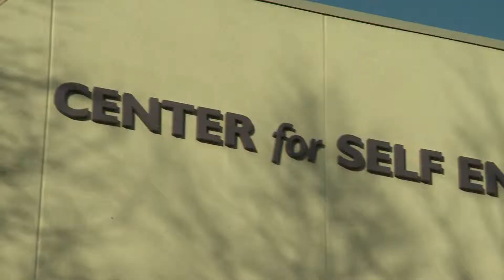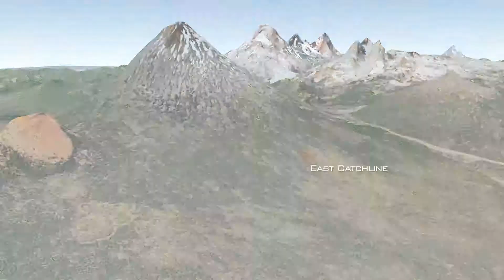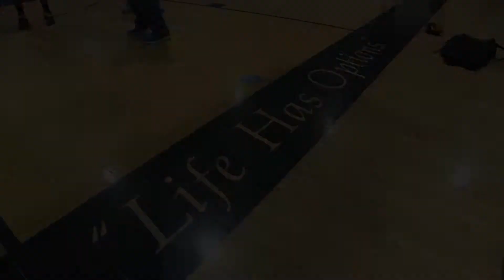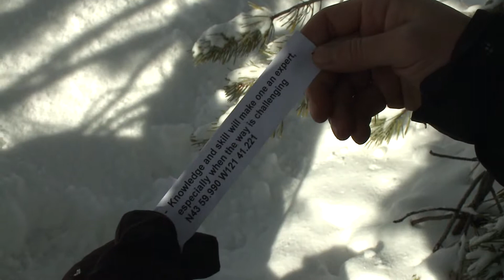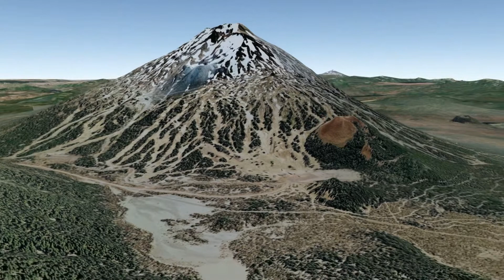THE WILD LIFE WITH JEREMY SEASON 3 EPISODE 3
MT. BACHELOR AND SELF ENHANCEMENT INCORPORATED

JEREMY TAKES ON MT. BACHELOR IN ORDER TO RAISE MONEY FOR S.E.I.